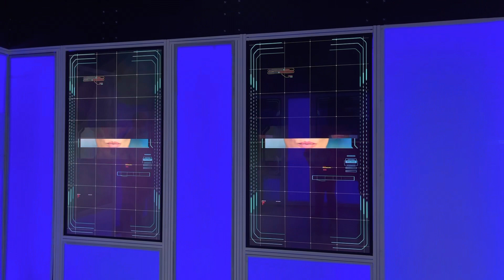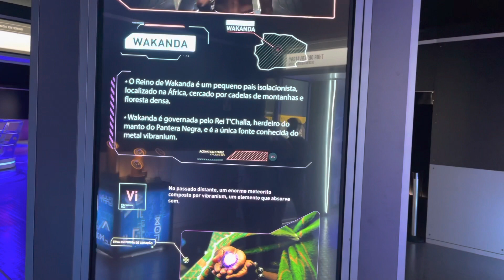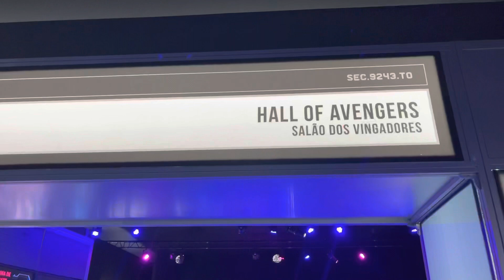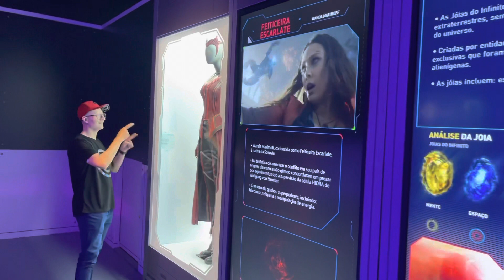QUE LUGAR MÁGICO! EXPOSIÇÃO DA MARVEL EM SÃO PAULO: VINGADORES S.T.A.T.I.O.N EU FUI!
Chegou em São Paulo a Vingadores S.T.A.T.I.O.N, exposição da Marvel sucesso nos Estados Unidos. Eu fui lá visitar e você também pode comprando seu ingresso

Onde mora Os Vingadores?
Quais são os membros dos Vingadores?
Qual o membro dos Vingadores serviu como uma estrela pop?
Quem é o mais forte dos Vingadores?

✓ FAÇA PARTE DA NOSSA COMUNIDADE NO INSTAGRAM

✓ BLOG DO CANAL CULTURA POP & CIA → culturapopecia.com.br

✓ MANDE UM PIX PARA AJUDAR O CANAL E AINDA DEIXE UMA MENSAGEM

✓ Site →  jmcarneiro.net.br